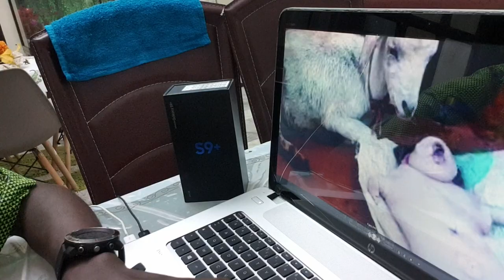ELLE VOULAIT DEVENIR RICHE À TOUS PRIS ALORS ELLE L'A FAIT